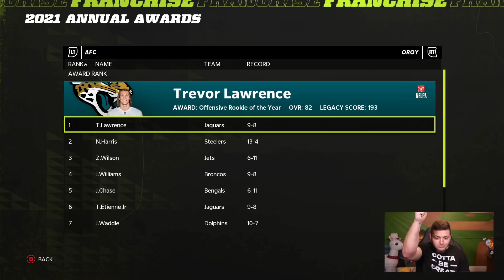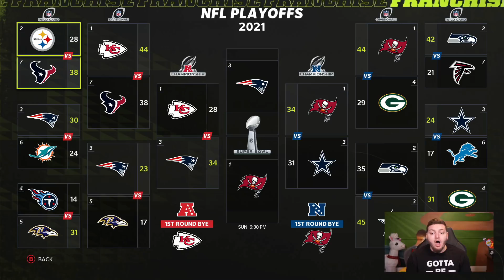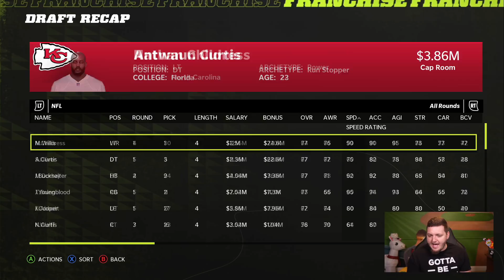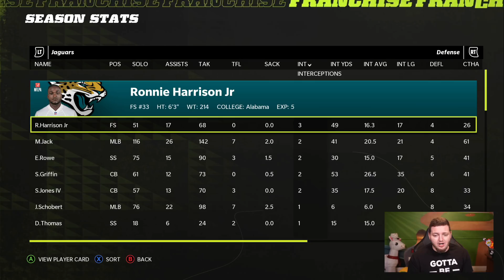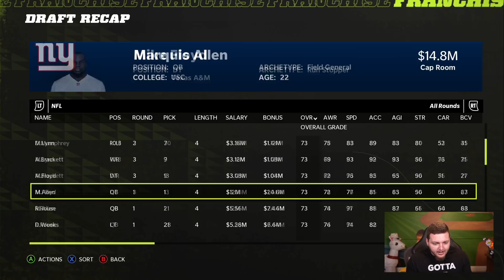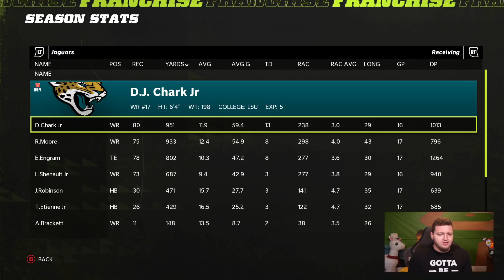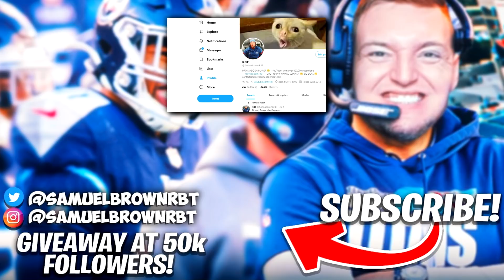Rebuilding the Jaguars in MADDEN 22 FRANCHISE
Madden 22 Franchise Rebuild with the Jacksonville Jaguars and Trevor Lawrence, Tim Tebow and Urban Meyer!